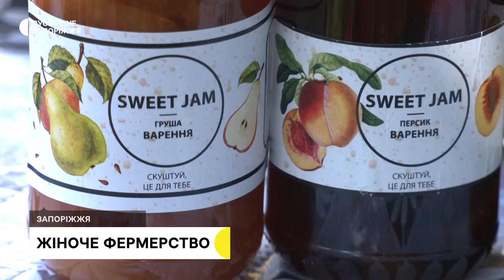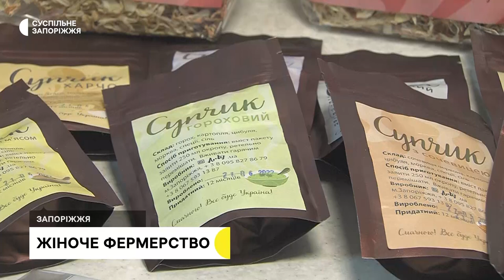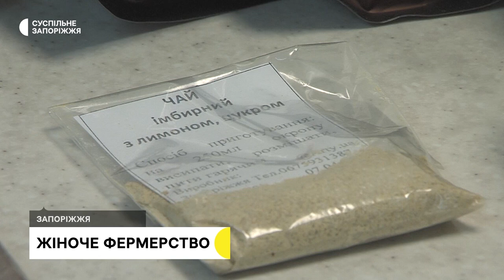Жіноче фермерство під час війни та в окупації: яка ситуація на Запоріжжі | Прифронтове інтерв'ю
Багато жінок полишили свої господарства, справу свого життя і вимушені були виїжджати з територій, які зараз тимчасово окуповані російськими військовими, або з територій, які під обстрілами. На першому місці було не господарство, а родина. Дехто зараз починає свою справу спочатку в Запоріжжі та Запорізькому районі, дехто залишився на окупованих територіях і в населених пунктах на лінії зіткнення, дехто й досі не може прийти до тями й оговтатися. Але жінки в Раді жінок-фермерів Запорізької області намагаються підтримувати зв'язок одна з одною, підтримувати та допомагати. Про діяльність жінок-фермерок, про ринки збуту та про плани на майбутнє — в інтерв'ю розповіла Ольга Мізіна, голова ГО "Рада жінок-фермерів Запорізької області".